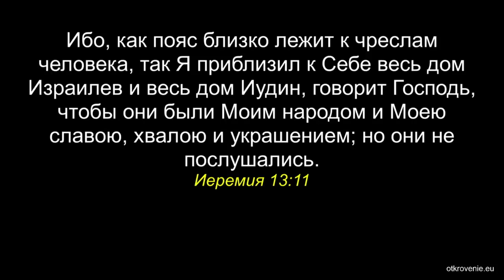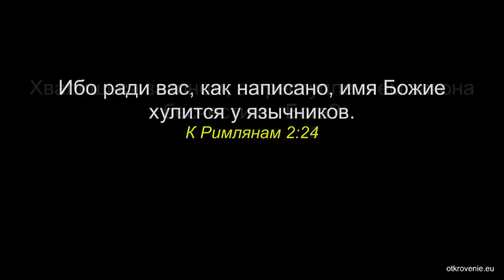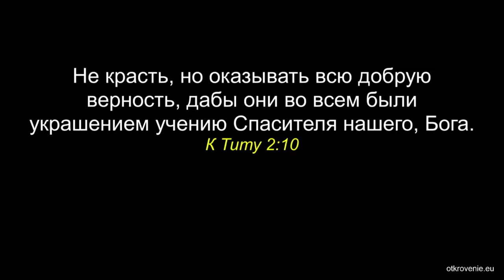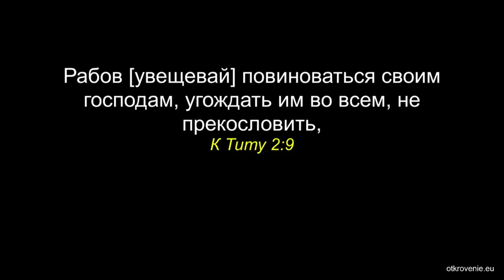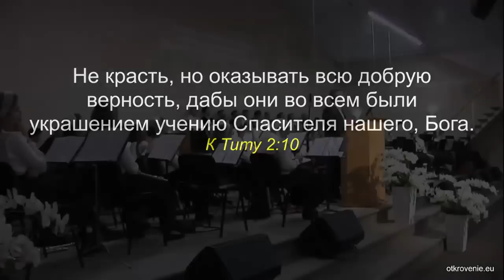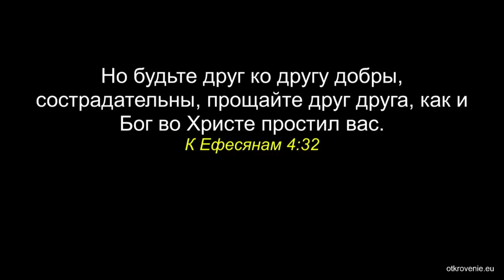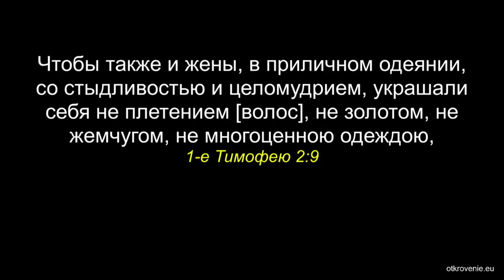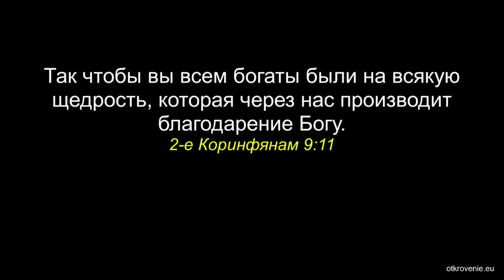Украшение учения Господа | Игорь Азанов | Проповеди христианские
Рабов увещевай повиноваться своим господам, угождать им во всём, не прекословить, не красть, но оказывать всю добрую верность, дабы они во всём были украшением учению Спасителя нашего, Бога (Послание к Титу 2:9-10).

Текст с ключевыми словами для оптимизации. На канале вы найдете: проповеди христианские (проповедь) и христианские свидетельства. Христианские песни и христианские рассказы. А так же пророчества (пророчество) и упоминание свидетельств о действии пророков (пророк) и их откровений (откровение).
Темы проповедей, свидетельств и пророчеств включают в себя: Библия и Бог Слово Божие (Божье), Дух Святой и дары Духа, святость и целомудрие. Деторождение и свидетельства о деторождении. Макияж, серьги (косметика), одежда и покрывало. Фильмы, мультфильмы и игры. Учение Иезавели и план сатаны Харизматия (харизматы). Жизнь и смерть, война в Украине, последнее время, Церковь и восхищение церкви в последнее время, и другие темы.